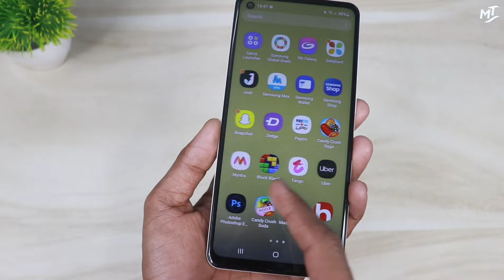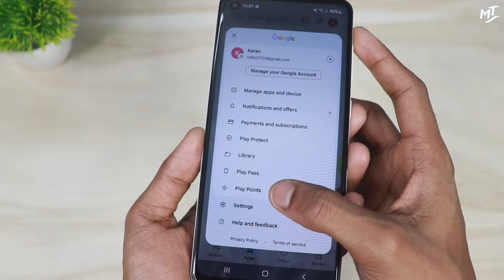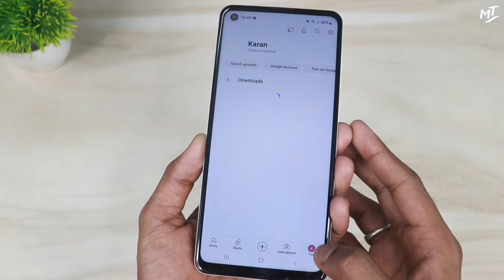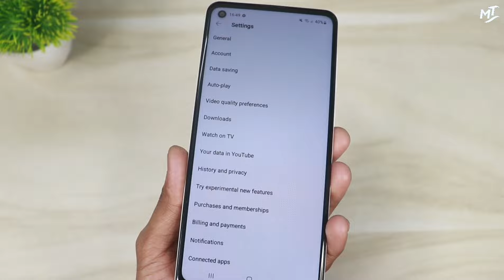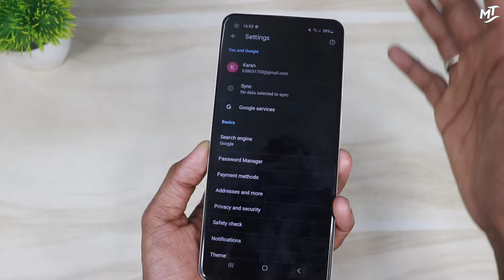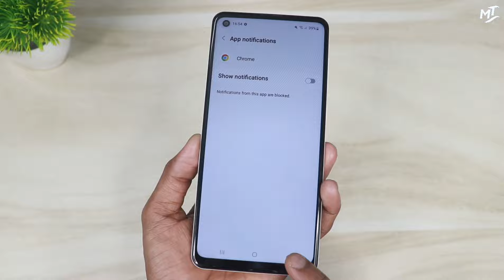Net Jaldi Khatam ho jata hai to Kya Kare | Ab 1.5GB Internet Khatam Hone ka name nahi lega || 2024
Net Jaldi Khatam ho jata hai to Kya Kare | Ab 1.5GB Internet Khatam Hone ka name nahi lega

Hello 👋

Aj ke es video me mai apko batame wla hu ki kaise ap apne phone  Ke Internet Data ko Zada time tak kaise chala sakte ho Agar apke phone ka bhi 1GB Data bahit jaldi khatam ho jata hai to ye Complete Video Ap logo ko dekh kena chahiye.

Don’t Forget ,

Your Quaries ,

About Channel : Hello Friends Welcome To My Channel " Majedar tech " I Created This Channel For That Friend Who Want To Know About Android Apps, Android Tips and Tricks, Mobile Settings, Whatsapp Tricks, Technology, Reviews, Etc.. In This Language In Hindi " majedar tech " Channel You Will Get Everyday A New Video Where I Try To Understand You Important Things..